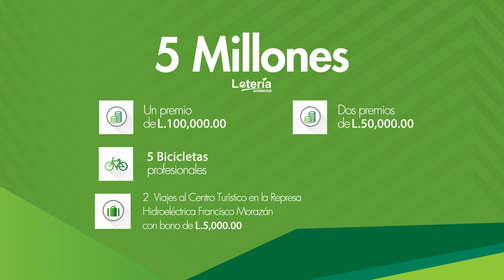Pani - Lotería Ambiental